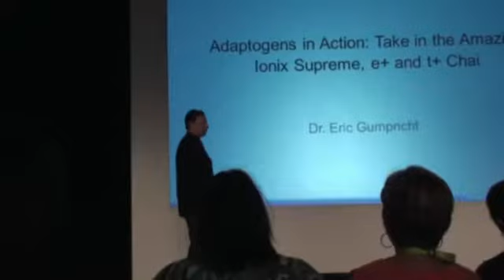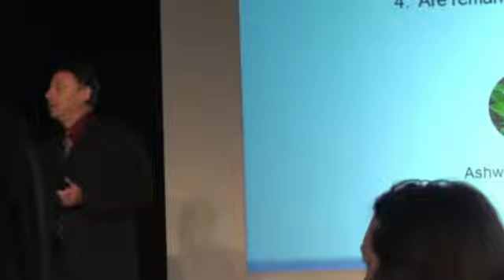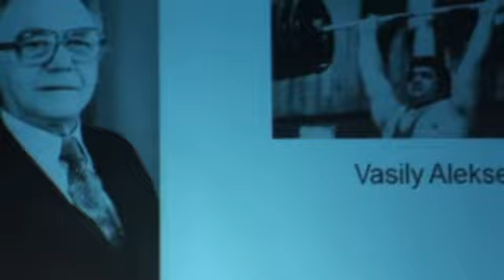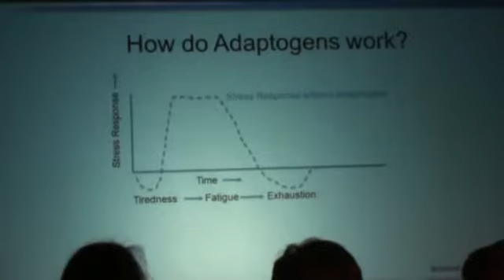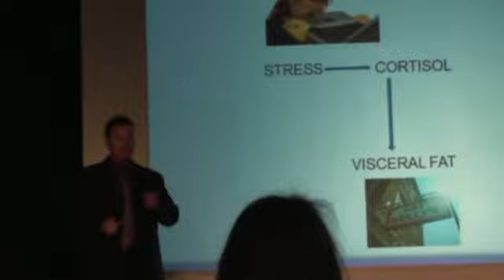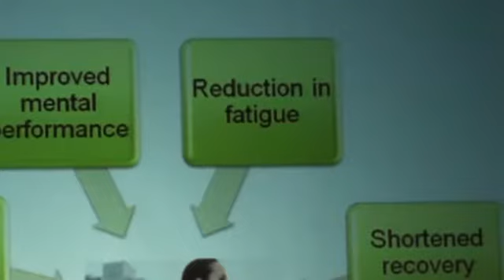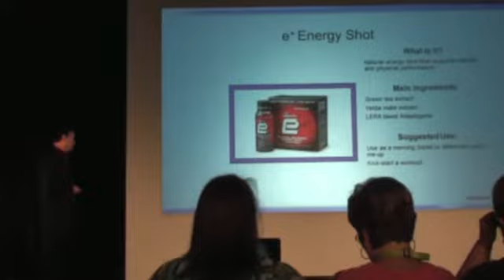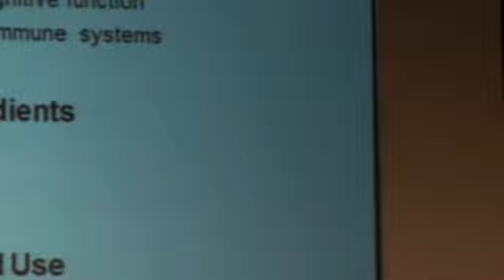Eric G, Ph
adaptogenic